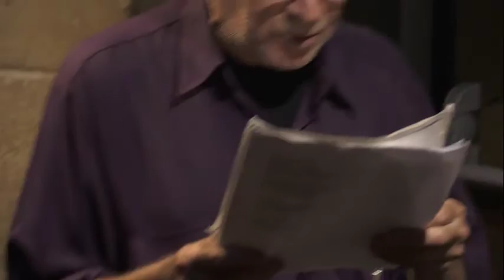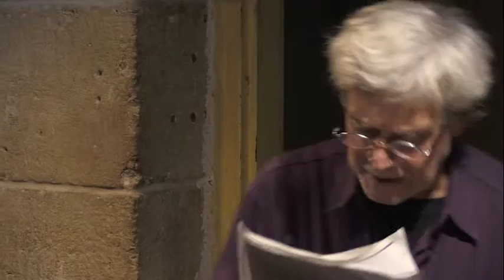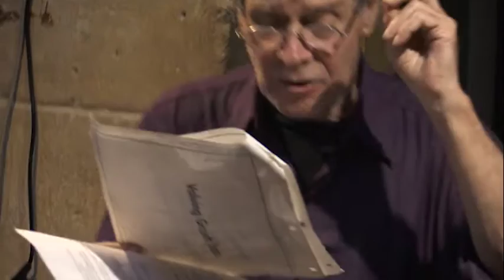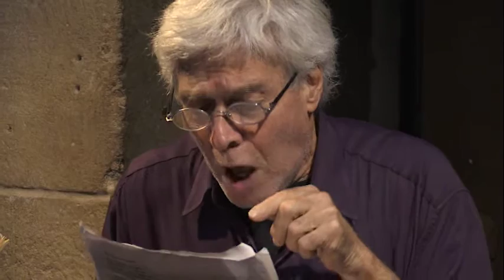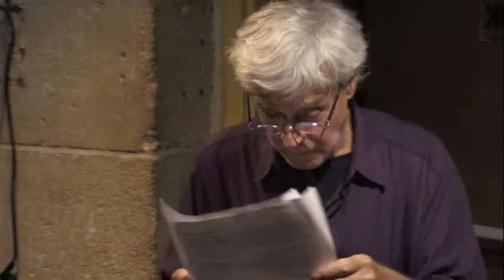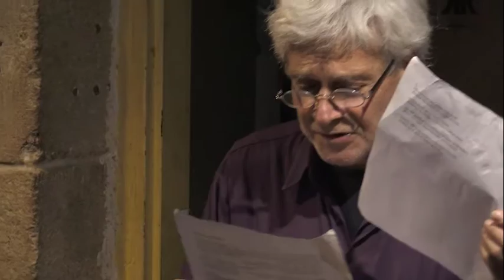Yuko Otomo & Steve Dalachinsky 23/10/17 Paris, Chat Noir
SpokenWord Paris – Monday’s Theme : Success/Failure